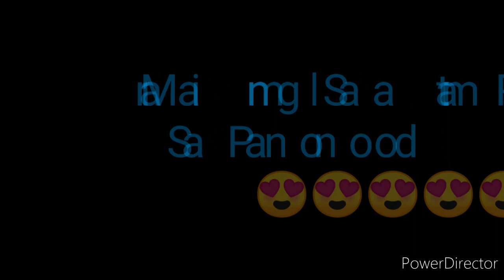STL BATAAN RESULT TODAY 1ST DRAW AUGUST 19, 2022 11AM RESULT